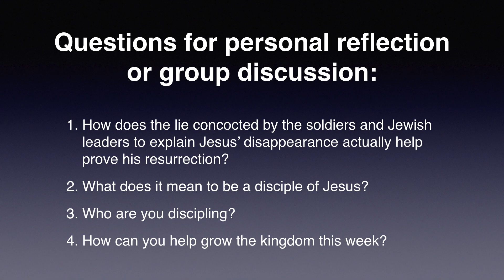Easter Sunday Service at CCD